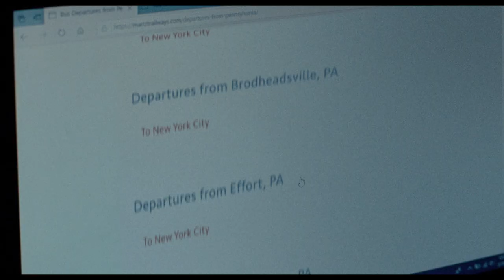NIEMALS SELTEN MANCHMAL IMMER - Offizieller Trailer [HD]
Die 17jährige Autumn (Sidney Flanigan) arbeitet im ländlichen Pennsylvania als Supermarkt-Kassiererin, ihr Leben verläuft in wenig überraschenden Bahnen. Als sie bemerkt, dass sie ungewollt schwanger geworden ist, kann Autumn nicht mit der Unterstützung ihrer Eltern rechnen. Gemeinsam mit ihrer Cousine Skyler (Talia Ryder) kratzt sie ein wenig Geld zusammen und die beiden machen sich im Bus auf den Weg nach New York City. Im Gepäck haben sie nur die Adresse einer Klinik – und sonst keinen Plan. Der Beginn einer nervenaufreibenden Reise, getragen von Freundschaft, Mut und Mitgefühl.

NIEMALS SELTEN MANCHMAL IMMER von Regisseurin und Drehbuchautorin Eliza Hittman (It Felt Like Love, Beach Rats) zeichnet ein intimes und inniges Porträt zweier Teenager-Mädchen. In einem minimalistischen Stil auf 16mm von Kamerafrau Hélène Louvart gefilmt zeigt Regisseurin Eliza Hittman, wie Autumn die Entscheidungshoheit über ihren Körper und ihre Seele zurückgewinnen will.

NIEMALS SELTEN MANCHMAL IMMER wurde beim Sundance Film Festival 2020 mit dem US Dramatic Special Jury Award ausgezeichnet. Bei der Berlinale 2020 gewann der Publikumsliebling den Silbernen Bären, Großer Preis der Jury.